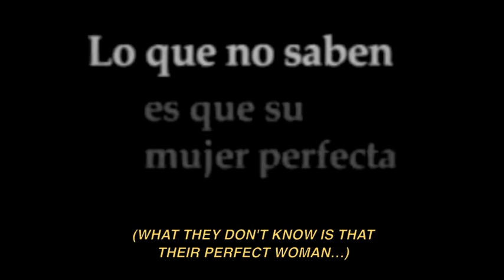Rosario Tijeras trailer (English Subtitles)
This a video translated and subtitled by Brady Bussman for the translation technologies class at Century College in White Bear Lake, MN.